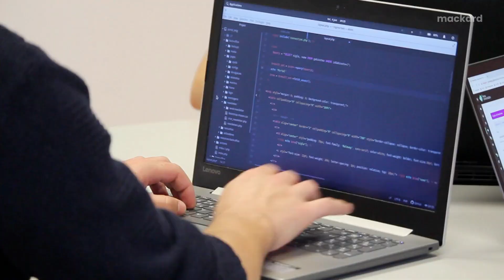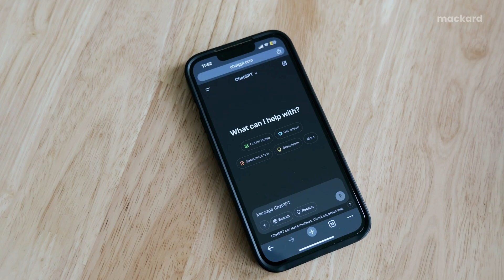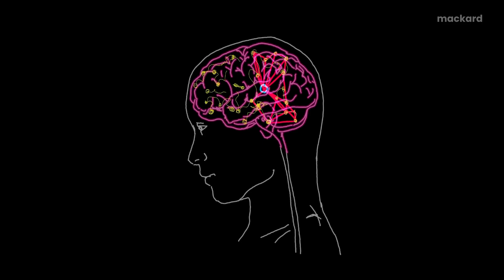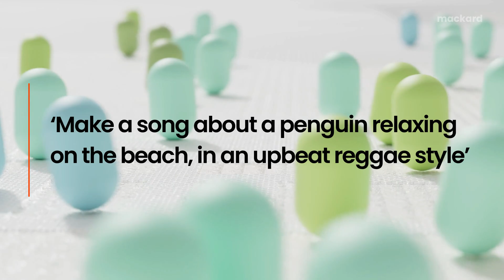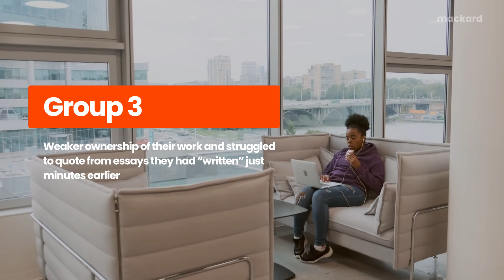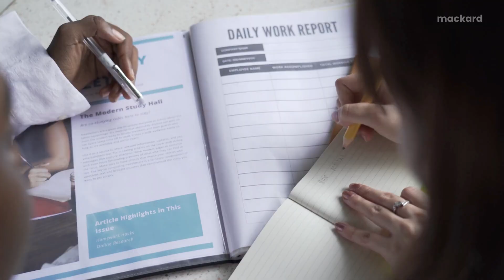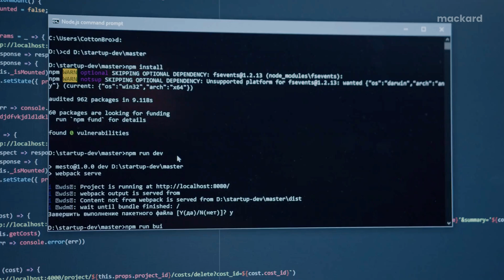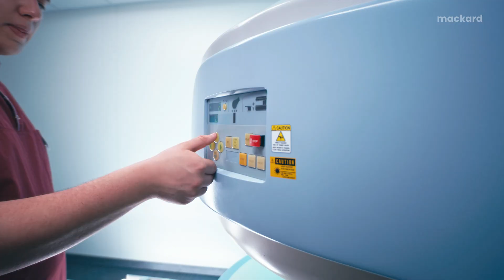Is AI Making us Less Intelligent?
AI is reshaping education and creativity across the U.S.and the rest of the world, but at what cost?

This video explores how tools like ChatGPT may weaken memory, focus, and problem-solving by replacing the effort that builds real knowledge. From music to language learning, we examine what neuroscience says about how Americans are learning — or not learning — in the age of AI.

The question isn’t if AI is making us dumber. It’s whether we still value what it means to be smart.

Chapters:
0:36 The Power of AI
01:30 Neuroscience
02:40 AI Automation in Music
04:21 AI’s Effect on Education
06:15 Language + AI
07:14 Is AI making us Dumb?